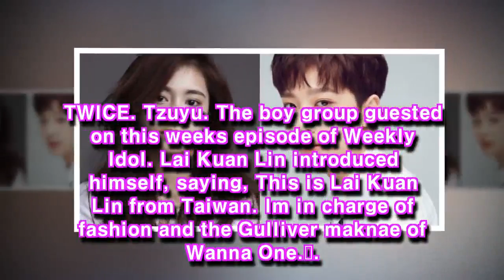Wanna One's Lai Kuan Lin agrees that he and TWICE's Tzuyu are the top visuals from Taiwan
Wanna One's Lai Kuan Lin agreed that he and TWICE's Tzuyu are the best looking idols from Taiwan!The boy group guested on this week'…